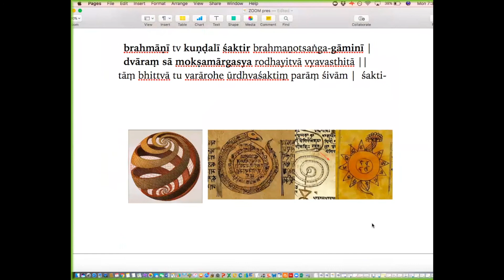Clip - Kundalinī arises at the Crown of the Head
A clip from 'Kundalinī in the Tantras,' my new class, recorded in August of 2017 *  based on my latest PhD research.

* Download the entire class now!

- OR -

Get the whole video (90 minutes long) for free by joining a worthy cause! For more information -

My 'Kundalinī in the Tantras’ video features rare and previously unknown teachings on Kundalini and its original role in daily Yoga practice -- all drawn from unpublished Tantric sources.

Namaskāra and Thank You!

-Christopher Tompkins